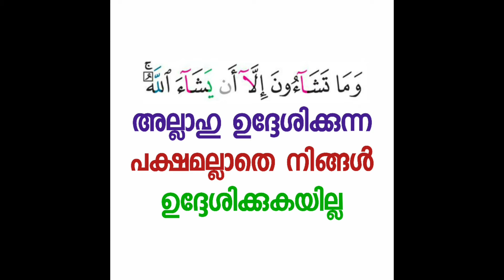രോഗത്തെ ശപിക്കുകയാണോ നിങ്ങൾ| Sirajul islam balussery | thadhkirah